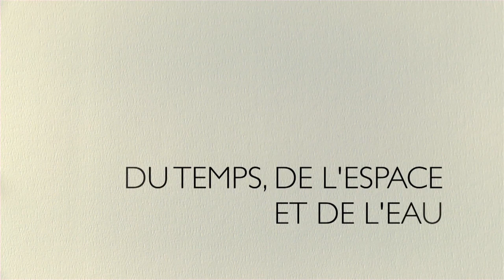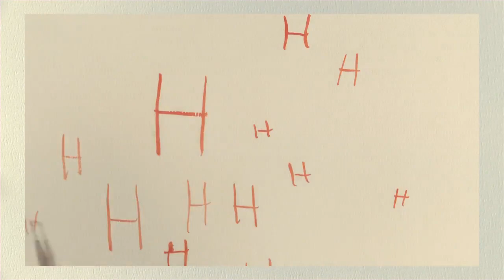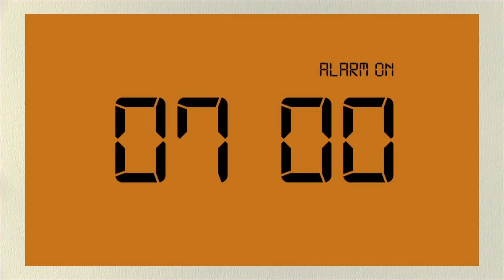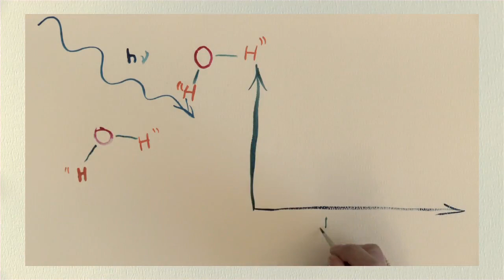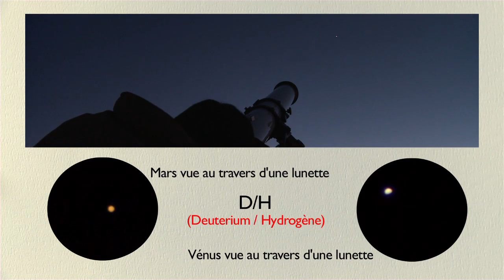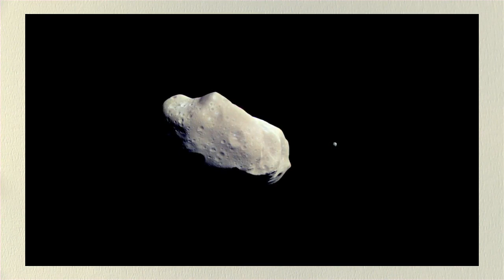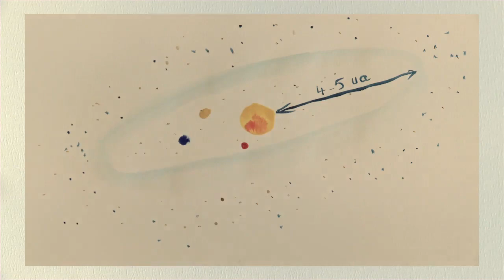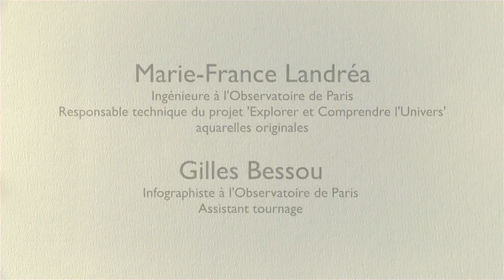Du temps, de l'espace et de l'eau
A la recherche de l’eau dans l’Univers

Par Alain Doressoundiram - Astrophysicien à l’Observatoire de Paris

Y a-t-il de l’eau dans l’univers?

Y a-t-il de l’eau dans le système solaire ailleurs que sur Terre ?

L'eau est la 2ème molécule la plus abondante de l'univers, après l'hydrogène. On la trouve partout dans le cosmos depuis les planètes du système solaire jusqu'aux galaxies éloignées, mais toujours sous forme de vapeur ou de glace. L’eau liquide est un ingrédient essentiel à toute vie sur Terre. Avec 70% de sa surface recouverte d’eau, la Terre en est l’unique oasis.

Mais d’où vient l’eau présente sur Terre ?

Était-elle déjà là lors de la formation de notre planète ?

Il semblerait que l’eau liquide ait pu exister sur Vénus ou Mars, mais pourquoi a t’elle disparu ? Autant de questions qui passionnent depuis longtemps nombre de scientifiques. En étudiant les astres, les astronomes essaient de percer les mystères de la naissance et de l’évolution des planètes, ainsi que l’apparition de la vie.

Le projet a été réalisé dans le cadre d'un partenariat entre les UNT UNISCIEL, UVED et l'Observatoire de Paris.